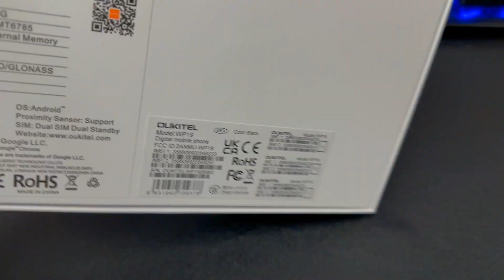OUKITEL WP19 Unboxing Video – in Stock at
Here is a video of the OUKITEL WP19 from Overseas Electronics in Chicago!!!

OVERSEAS ELECTRONICS
2457 W. DEVON AVE
CHICAGO, IL 60659